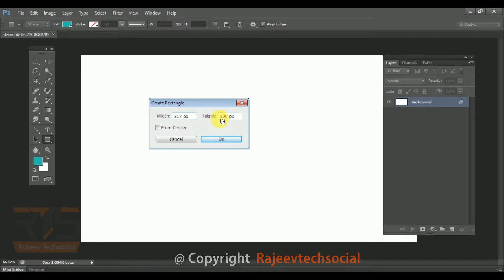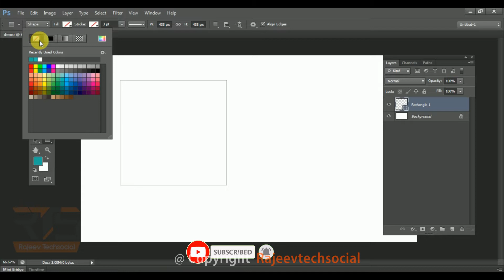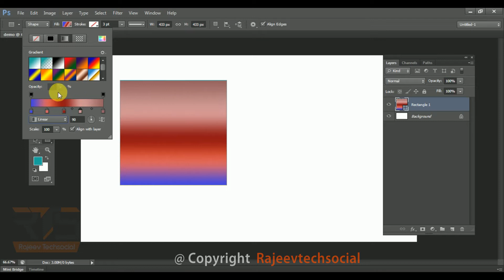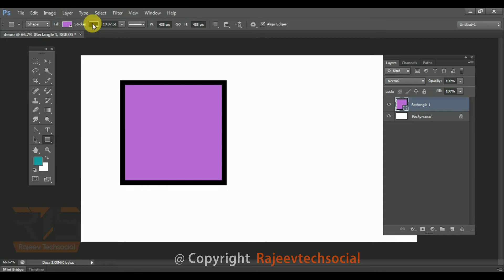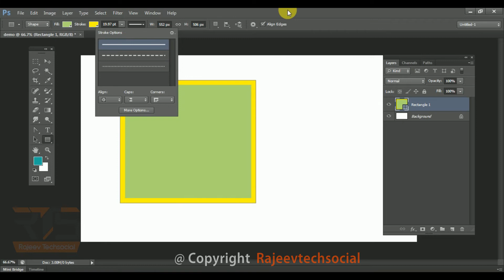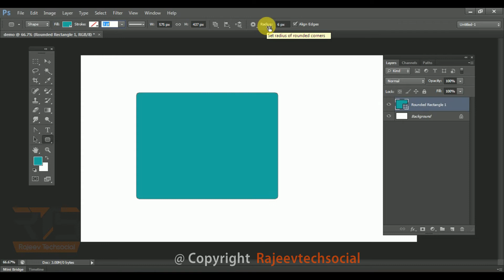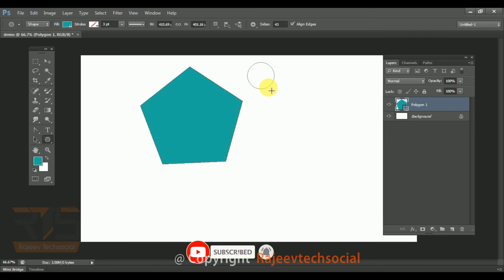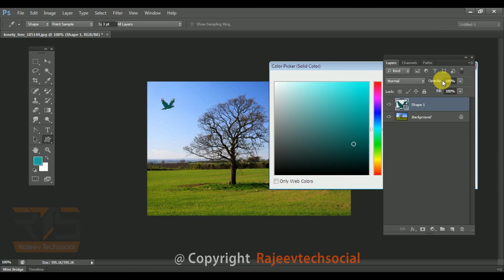Vector Shapes In Photoshop [Hindi] | Series 21 | Photoshop Tutorial for Beginners | By Rajeev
Hello friends. ultimately I am starting a new series, Photoshop Tutorial for Beginners.

Is video me mai aap logo ko vector shapes In Photoshop ka kya use hai or kaise use hota hai woh sab bataya, or project me vector shapes ka use kaise kar sakte hai woh bhi aap sab ne sikha.

ummid hai ki Is video me yeh sare question ka answer mil gaya hoga.
1) What is vector shapes in photoshop ?
2) How to use vector shapes in photoshop ?
3) How do I select with vector shapes?